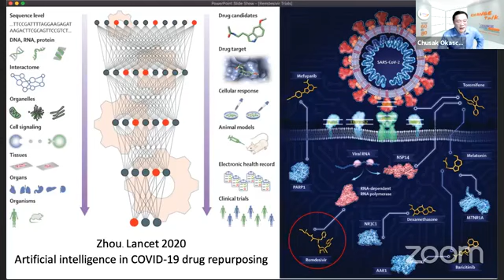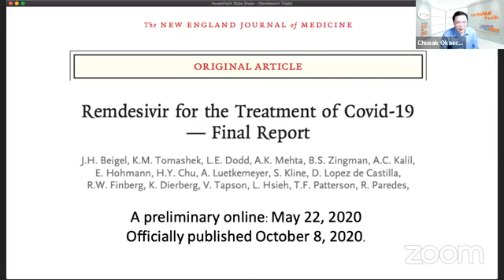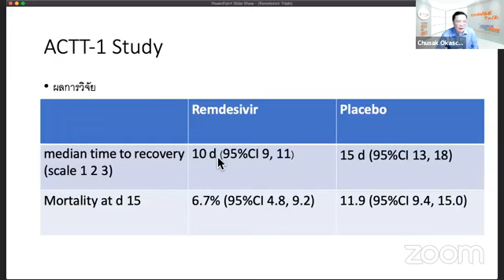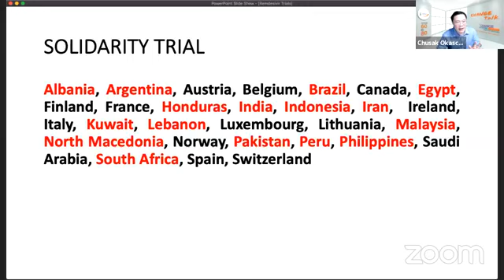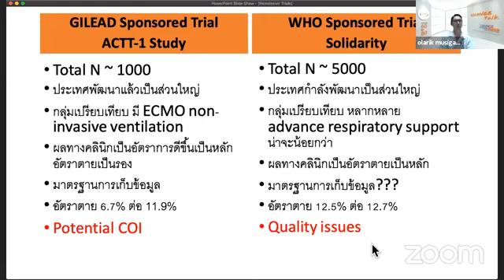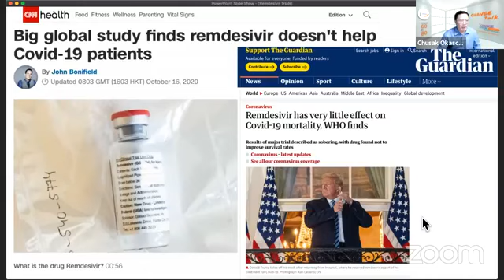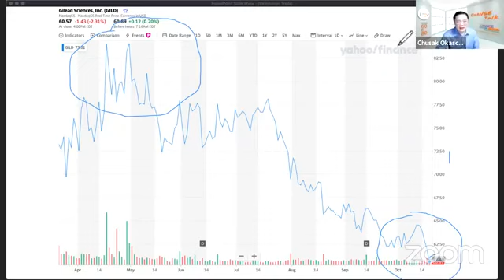CHANGE TALK EP 68 Remdesivir ทำไม WHO say "NO"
Remdesivir ทำไม WHO say "NO"

โดย อาจารย์ชูศักดิ์ โอกาศเจริญ และ อาจารย์โอฬาริก มุสิกวงศ์